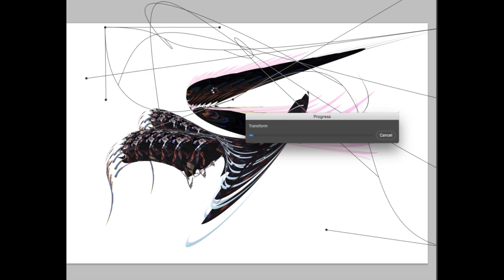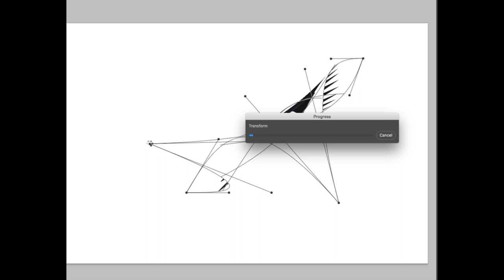Rewind2018 Compress Art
Rewind 18 - Inspired by the annual Youtube Rewind video they produce with all of the interesting and colorful influencers that are part of the story. It was created using the synchronicity process in which I compressed the original 110 images of the video many times to get the finished appearance. This one of a kind piece of abstract artwork was created by Warren Lynn using digital tools and imaginary concepts while under the influence of a gluten-free diet. The artwork brings into play unique layers, colors, shapes, and shading to provide a stimulating and inspirational viewing experience.